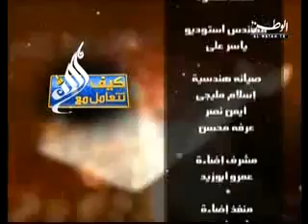كيف تتعامل مع الله 6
كيف تتعامل مع الله إذا أحبك ؟